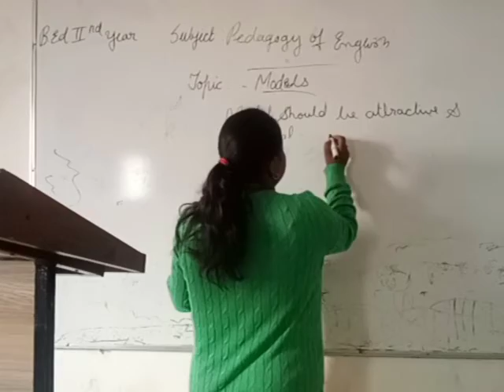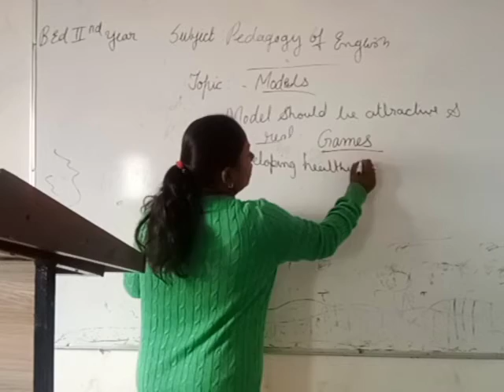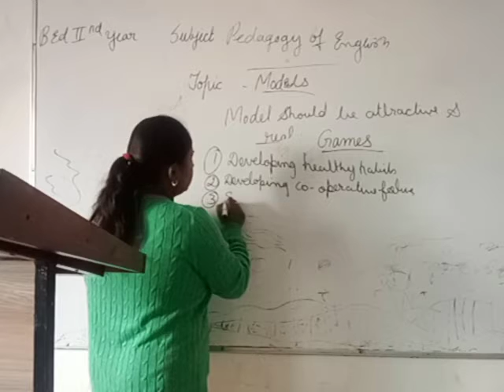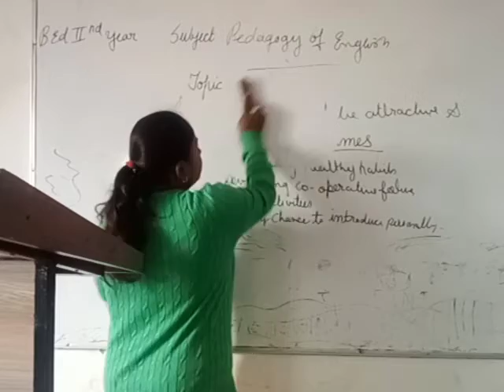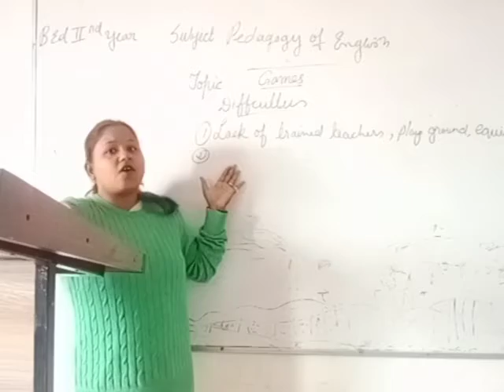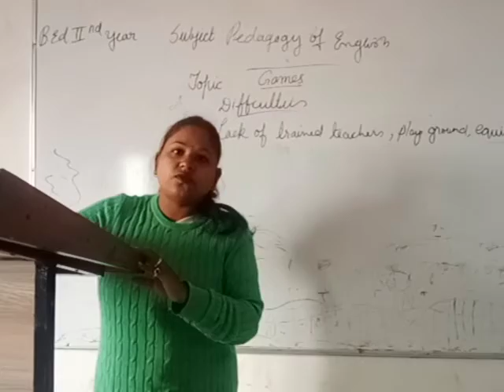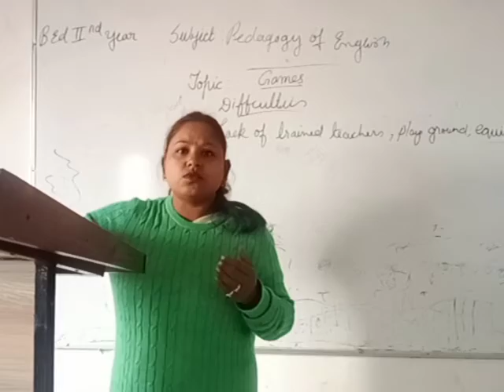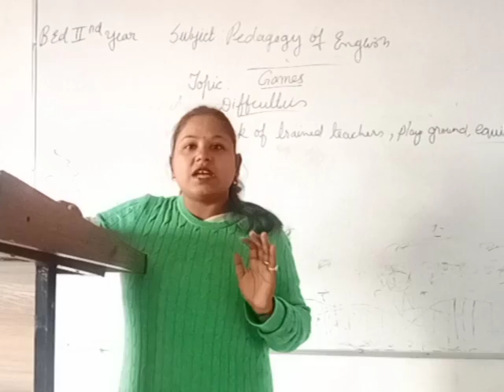15/12/2020 B.Ed second year pedagogy of English games